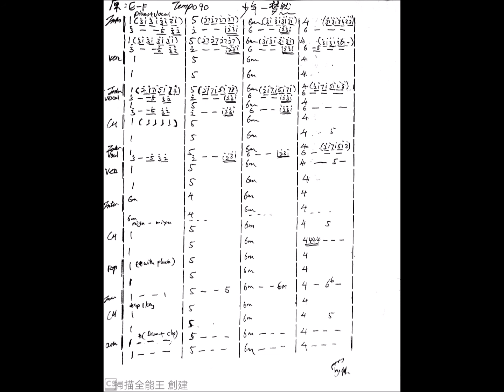少年音乐版 内附原版谱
吉他轻音乐四十四之少年
我還是從前那個少年 沒有一絲絲改變